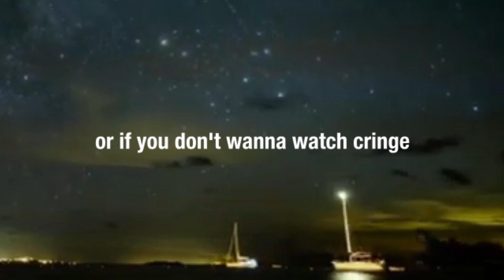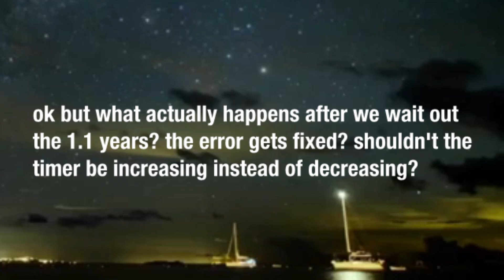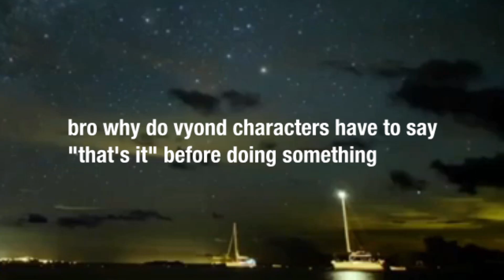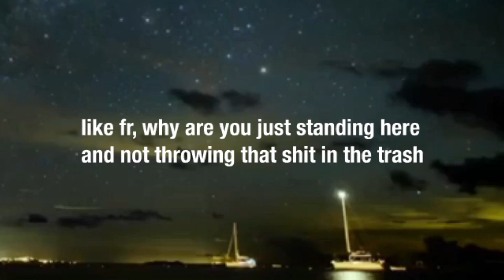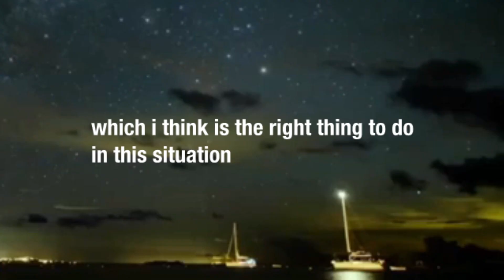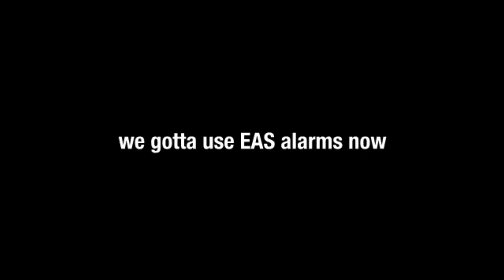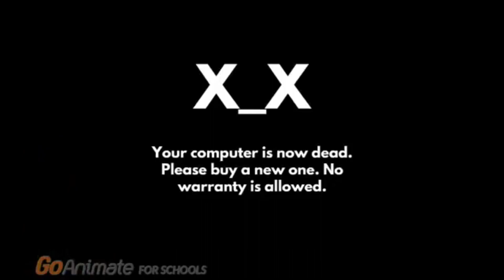roasting vyond cringe 17: barney error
JUST THROW AWAY THE FUCKIN COMPUTER